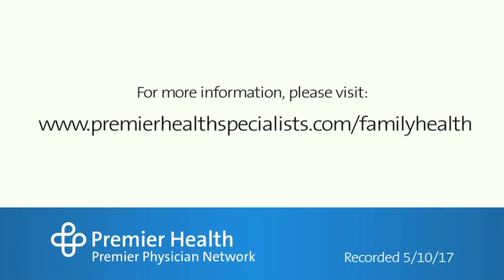How do a woman's breasts change throughout her life?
As a woman goes from puberty to menopause, her breasts change in a number of ways. Breast density, milk production, and tenderness are just some of the changes the breasts experience. Premier Physician Network’s Dr. Thomas Heck talks more about how a woman’s breasts change throughout her life. Find more answers to frequently asked questions about breast health